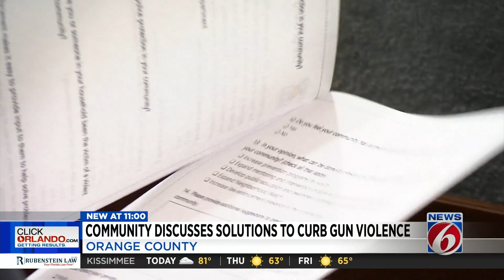New task force meets to reduce gun violence in Orlando